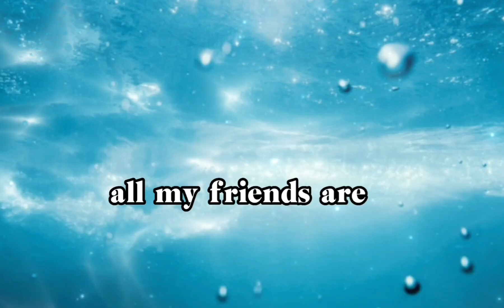-The sea hand monster-🌊 With a twist! ~Old trend~ Original? 💫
Hey everyone! ik I haven't been posting and it took alot of time to post the voice overed video haha-
Anyway, I was bored so I posted this video which is the hand sea monster with a plot twist!

Apps used for this video:
                                               Ibis paint, gacha life and club, capcut.

Notes:
          Love you all! bye! and enjoy!